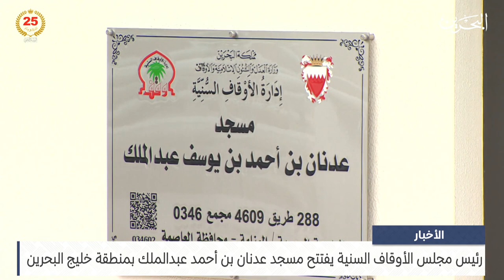البحرين مركز الأخبار: رئيس مجلس الأوقاف السنية يفتتح مسجد عدنان بن أحمد عبدالملك بمنطقة خليج البحرين